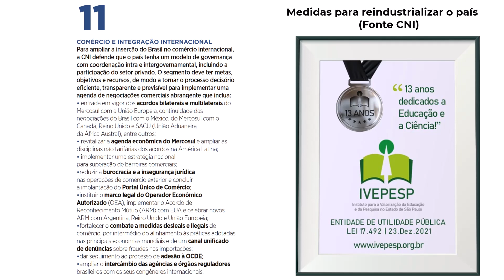PROPOSTAS PARA REINDUSTRIALIZAR O BRASIL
Prof.Dr. Helio Dias #
Professor Associado do IF/USP #
Presidente do IVEPESP #